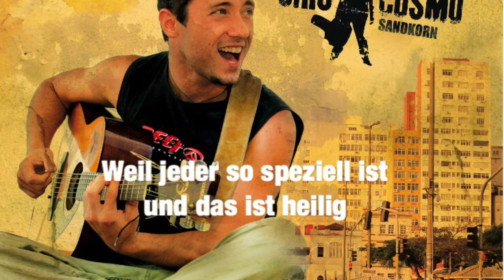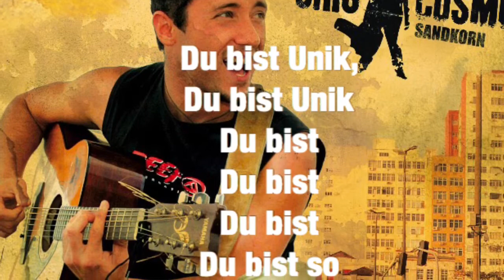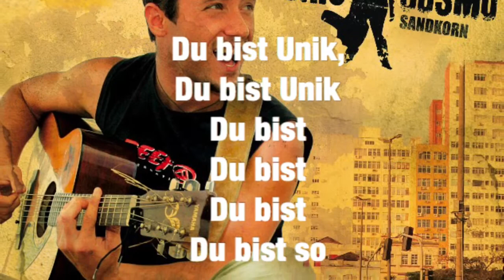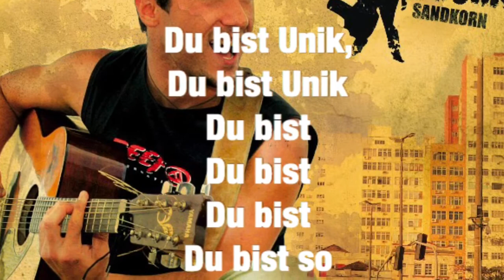Cris Cosmo - Unik Lyricvideo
Cris Cosmo

Wir sind alle eine Art und doch alle einzigartig
Weil jeder von uns Unikum und jeder Unikat ist
Wir sind alle gleich und doch alle unvergleichlich
Weil jeder so speziell ist und das ist heilig

Du bist Unik, Du bist so

Jeder hat Talente und sollte sie verwenden
Man soll die Geschenke Gottes nicht verschwenden
In dir ist was besonderes, was du besonders drauf hast
Und mir ist besonders wichtig, dass du darauf aufpaßt

Manchmal fragst Du ob Dir wirklich nichts fehlt
Und Du wunderst Dich ob es so etwas gibt
Und manchmal fragst Du Dich ob die Welt sich noch dreht
Manchmal glaubst Du Du wärst nur ein Freak
Dabei bist Du doch Unik

Du bist kombiniert aus tausend Leben vor Dir
Und hast Du tausend Leben hinter Dir kommt manches durch die Hintertür
Du bist die Creme aus tausend Seelen was soll da bitte fehlen
Du bist noch perfekter als das Erbe in deinen Genen

Chords

Intro:
Em | D | Em | Em

Chorus:
Em | D | G | am
C | Cmaj | am | D

Interlude
Em | D | C | D

Vers2:
C | C | Em | Em

Interlude:
Em | D ( Em D

C-Part:
am | em  | G | D
am | am